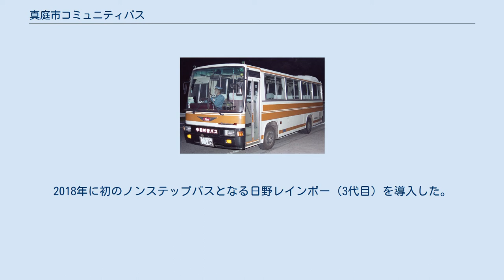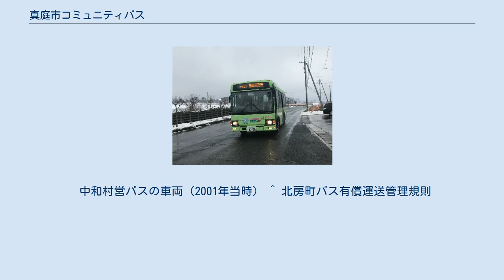真庭市コミュニティバス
真庭市コミュニティバス（まにわしコミュニティバス、通称まにわくん♡）は、岡山県真庭市・真庭郡新庄村で運行しているコミュニティバス・乗合タクシーである。
 このうち、27系統（中曽・関金ルート）は隣接する鳥取県倉吉市の関金温泉に乗り入れている（ただし、倉吉市内はノンストップ）。
 なお、真庭市に合併前の各町村にて運行していて、合併後も真庭市コミュニティバスに再編されるまで運行していた自治体バスについても、後で述べる。
 詳細な運行案内は、外部リンクの「真庭市コミュニティバス『まにわくん♡』の運行について」を参照のこと。
 蒜山・久世ルートのバス車両 フクモトタクシー委託路線の車両 蒜山（二川BS）ルートのバス(事前予約制) 路線型の車両は日野自動車製が主力である。
2018年に初のノンステップバスとなる日野レインボー（3代目）を導入した。
 真庭市に合併前の自治体にて運行していた自治体バスである、北房町営バス（ほくぼうちょうえいバス）、中和村営バス（ちゅうかそんえいバス）について、以下に述べる。
なお、いずれも合併後もコミュニティバスへの再編まで真庭市にて引き続き運行していた。
 路線 以下1路線があった。
　※全バス停記載 北房町営バスの車両（2005年当時） 中和村営バスのバス停 路線 以下1路線があった。
 中和村営バスの車両（2001年当時） ^ 北房町バス有償運送管理規則